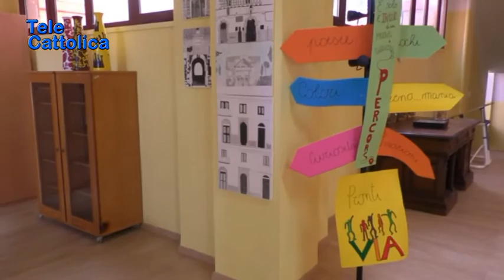riaperta la scuola Manzoni le dichiarazioni del Sindaco 29 01 2019 - TG Telecattolica